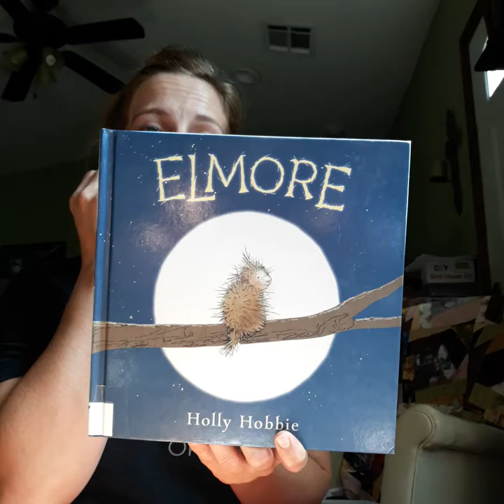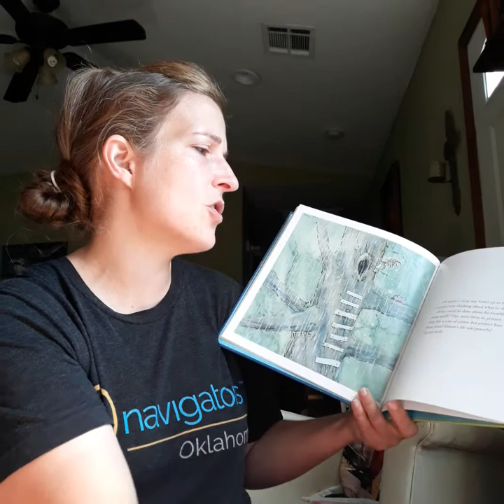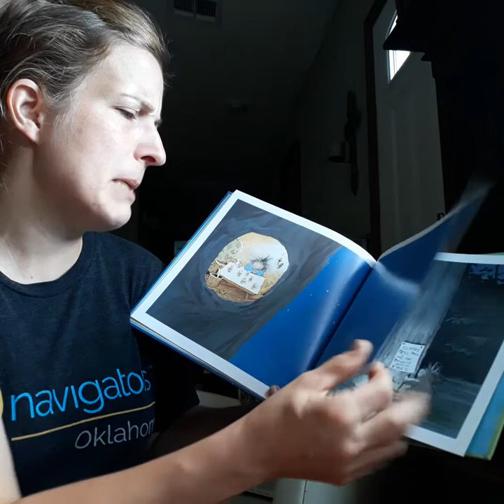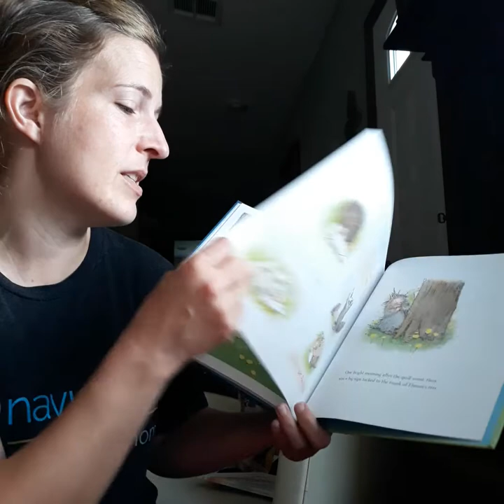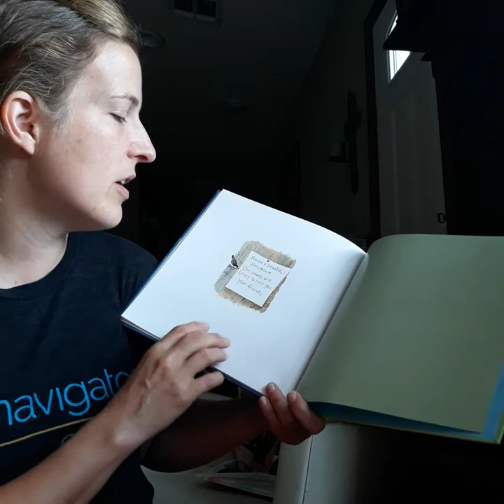Elmore read by Megan Godwin